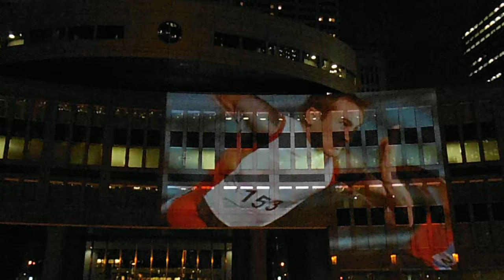DSCF2815東京都庁前広場でプロジェクションマッピング調整20130829